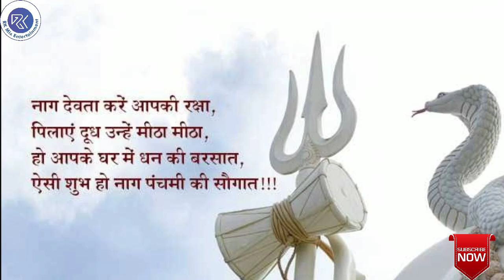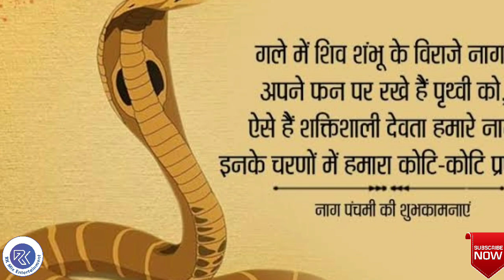Nag Panchami क्यों मनाई जाती है | Nag Panchami कब मनाई जाती है | Why Nag Panchami Celebrated | Snake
This video shows the full information about the celebration of 'Nag Panchami'.

Why, when and how 'Nag Panchami' celebrated?